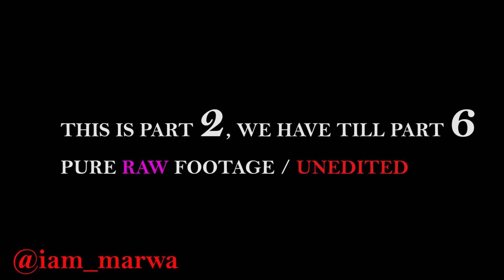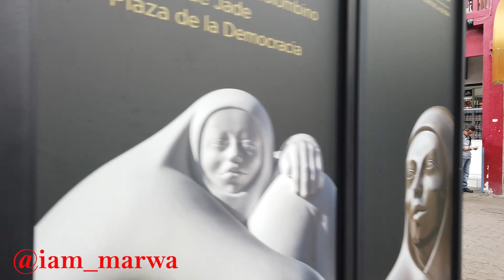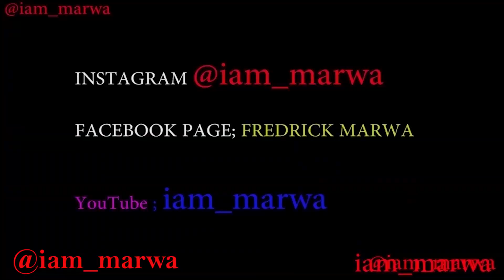REAL STREETS of SAN JOSE ,COSTA RICA (Eps 1) || iam_marwa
1. DJI MAVIC PRO DRONE ;
2. Canon 70D ;
3. Canon Lens ;
5.SamSung Note 9;

Espanol aqui